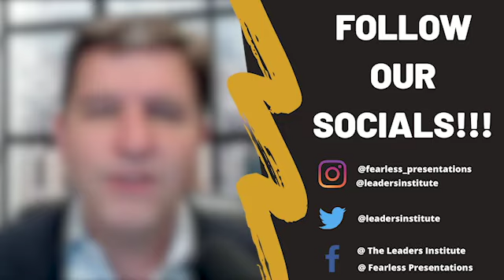Personality Strengths and Weaknesses (Part 3 of 7) Phlegmatic/Amiable is Indirect & People Oriented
The Amiable personality type is fairly easygoing. They get along well with others and are often the peacemakers. They are very friendly, but not particularly outgoing. Their real strengths are that they are extremely likable, trustworthy, and they build great relationships with others. Their biggest weaknesses, though are that they tend to be more shy and introverted. The Amiable type makes fantastic speakers because they are so likable. However, they often don’t like to be the center of attention. As a result, they are extremely self-conscious.